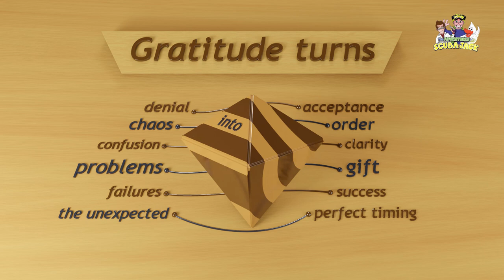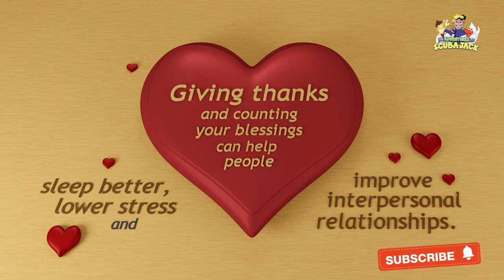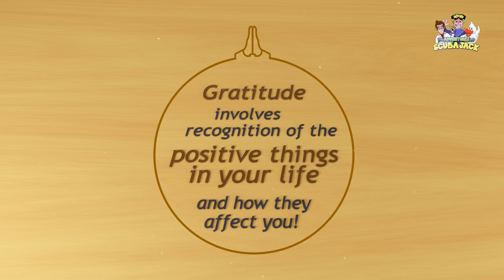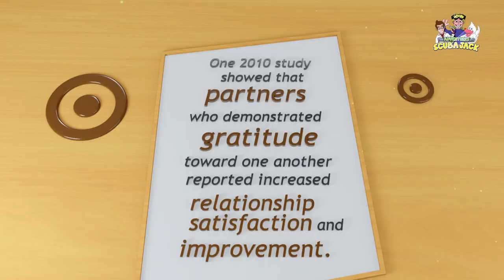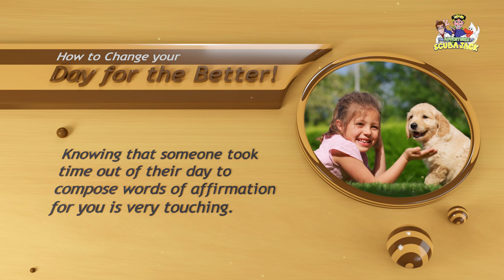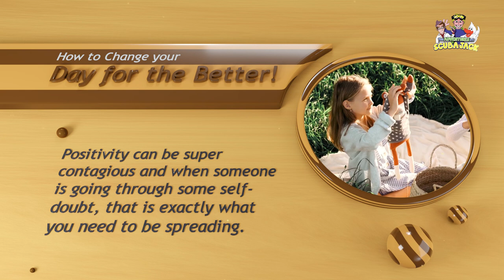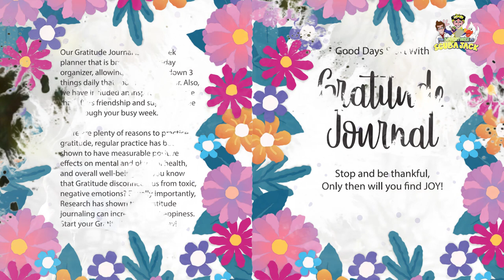Raising Thankful Kids: A Guide to Teaching Gratitude